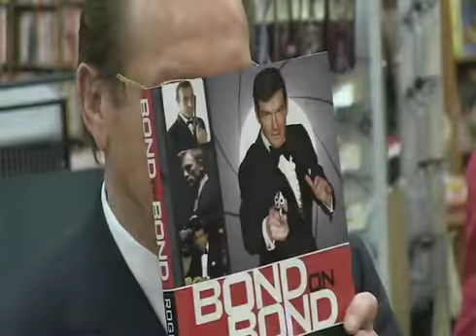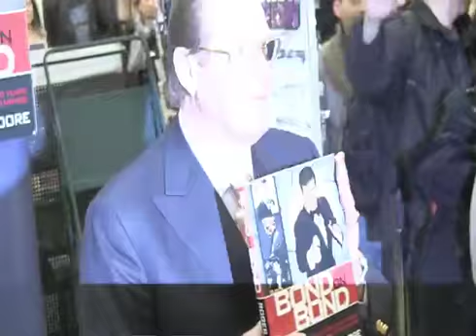Former James Bond star Sir Roger Moore enjoys a photo session at Barnes and Noble boo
Former James Bond star Sir Roger Moore enjoys a photo session at Barnes and Noble bookstore in New York City where he arrives to sign copies of his new book Bond On Bond . When he settles down to meet and greet fans we see him talking to and shaking hands with a young boy clutching a copy of the book accompanied by his father.The book was released in connection with the 50th anniversary of the James Bond movie franchise. It is full of the star s thoughts and memories on playing the spy and generally his experiences of being a part of everything 007 in the 70s and 80s.